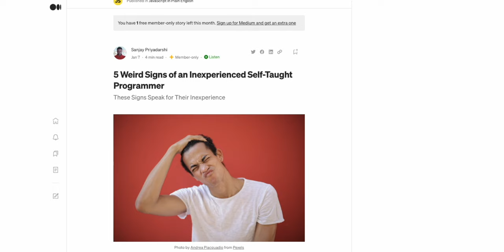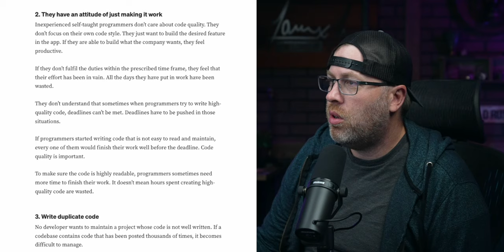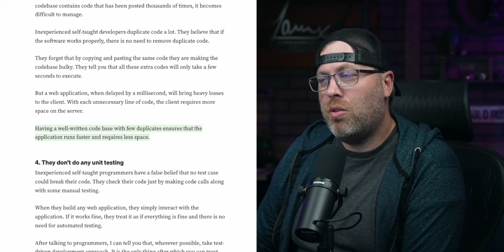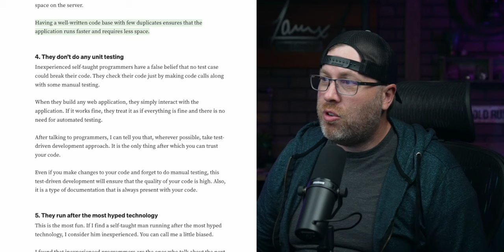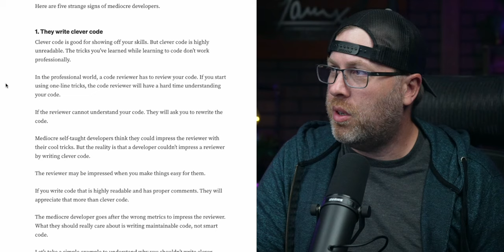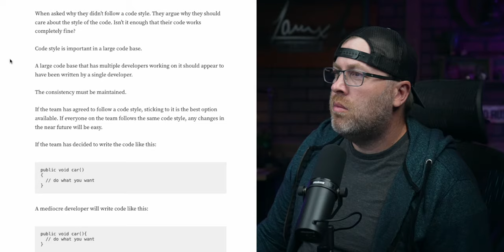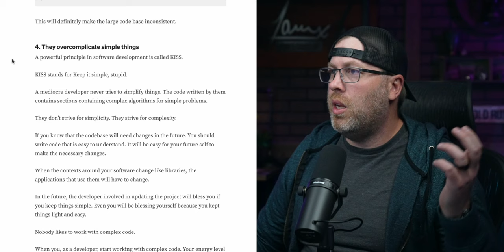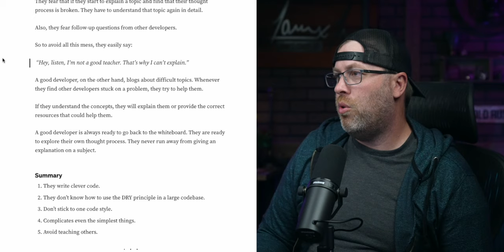10 Weird Signs of an Inexperienced Self-Taught Programmer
Apparently, this is how to tell if someone is a self-taught programmer. Here's my response to "5 Weird Signs of a Mediocre Self-Taught Programmer" and "5 Weird Signs of an Inexperienced Self-Taught Programmer" blog posts written by the same author.

📖 How to crush code interviews
📖 Learn React.js

⌨️ Favorite keyboard for programming
💻 Favorite laptop for frontend development